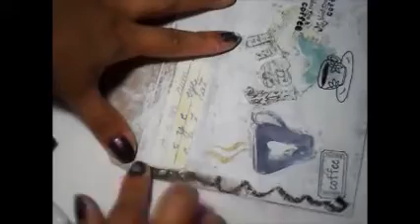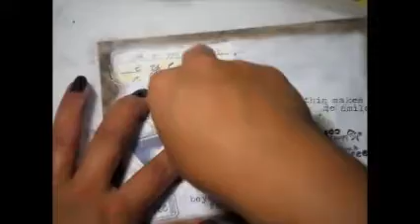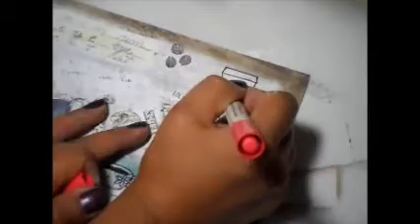CASing Friday Phyness Fluorescentpinkglass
Thank you all for joining me on CASing Friday Copy And Sharing!